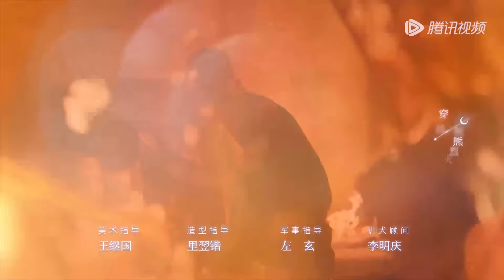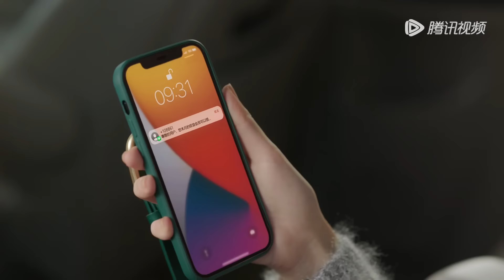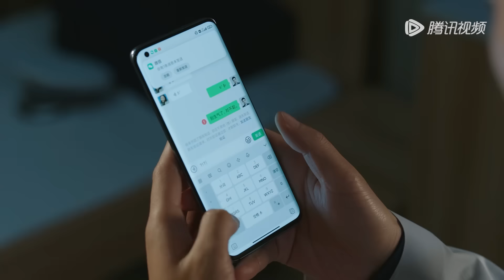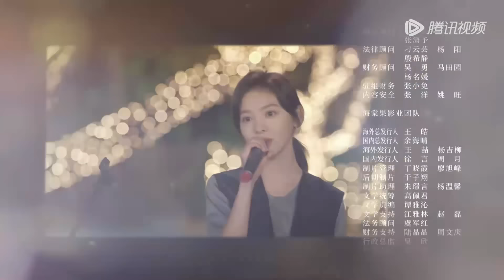ENG SUB【照亮你 A Date With The Future】EP22 四人饭局修罗场，徐来生气拉黑靳时川（陈伟霆、章若楠）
❗正片完整版屏蔽以下地区：
印度尼西亚, 新加坡, 日本, 柬埔寨, 韩国, 泰国, 菲律宾, 越南, 马来西亚, 阿语地区

00:00 Download "WeTV/Tencent Video (for The US)" APP Watch More Episodes
01:00 Join Membership Watch Full in Advance